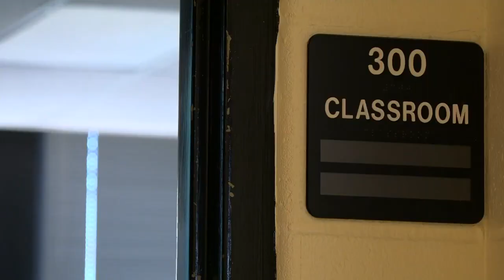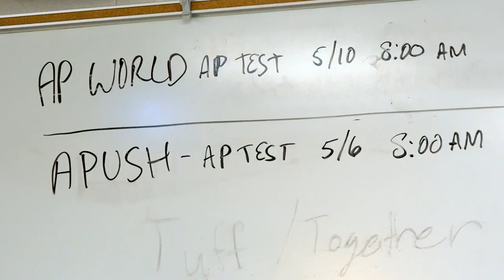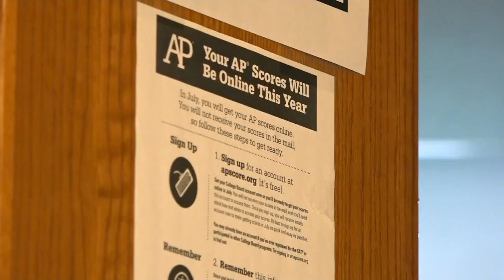As AP exams loom, high school students are cramming after virtual learning put them behind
With a crazy school year coming to an end very soon, many high school students are cramming ahead of Advance Placement exams.